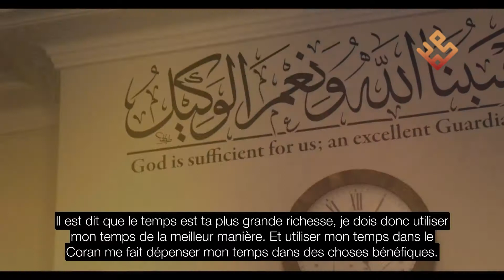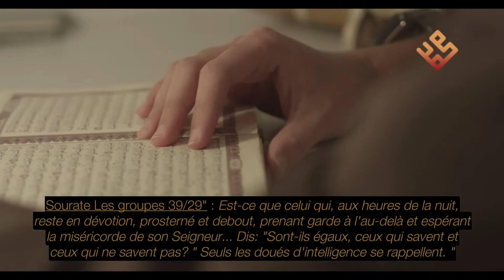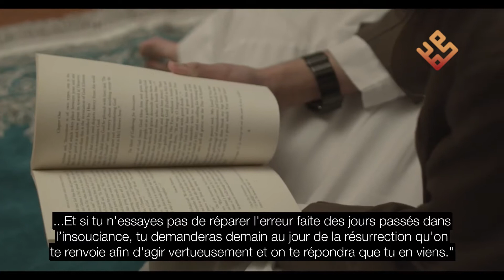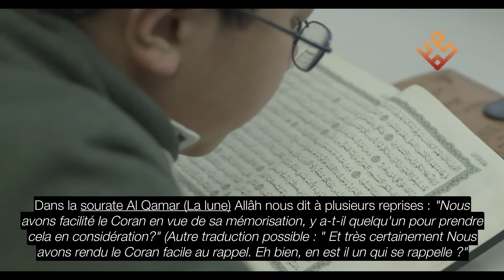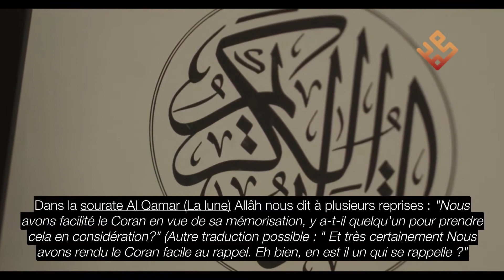Les enfants du Coran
Le Coran est mémorisé et transmis par des masses de gens depuis l'origine et à travers les siècles, c'est un de ses modes de préservation, de transmission et de méditation. Beaucoup de ces gens sont des enfants houffaz (pluriel de Hafiz = mémorisateur). En effet, la personne qui a mémorisé le Coran en entier est appelé "Hafiz".

À notre connaissance, c'est le seul livre religieux (et le seul livre tout court) à connaitre une telle tradition de mémorisation.

Il est juste de remarquer que si un jour tous les Coran écrits du monde sont détruits, le Coran sera toujours là et il pourra être reconstitué directement à partir des mémoires des dizaines de milliers de mémorisateurs à travers le monde.

En réalité, pour faire disparaître le Coran, il faudrait faire disparaître la communauté mohammadienne toute entière.

Ceci est une immersion sous forme de petit documentaire sur les jeunes mémorisateurs (houffaz) du Coran de l'école "Daar al Quran School" de Sydney en Australie. Il y a des centaines d'école de ce type à travers le monde et des dizaines de milliers de mémorisateurs de toutes générations...